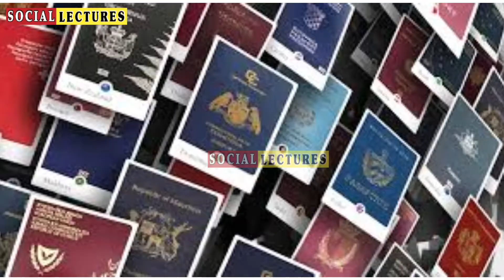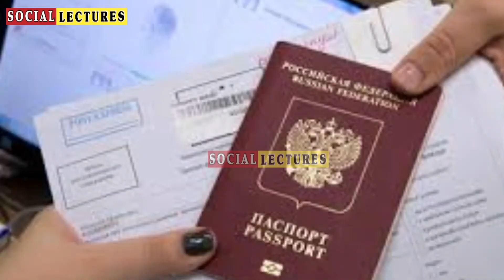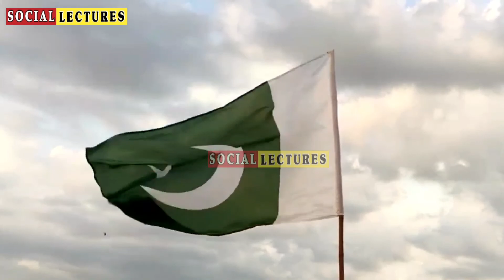passports of the world and its ranks.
power of passport in the world